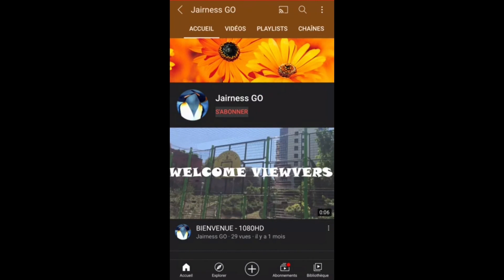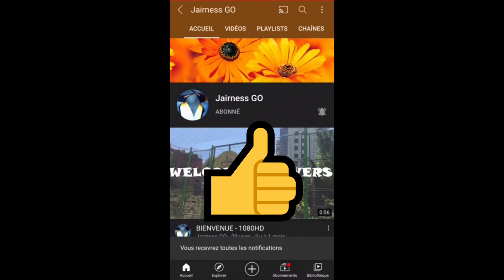Route Digger ( SPEEDRUN Vidéo ) HD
LE JEU SE NOMME : ROUTE DIGGER
Tube à Mario ? et vous êtes vous capable de faire mieux

Merci ❤❤❤💯